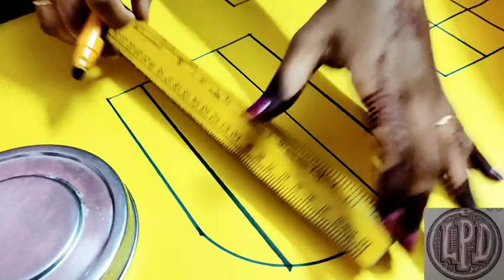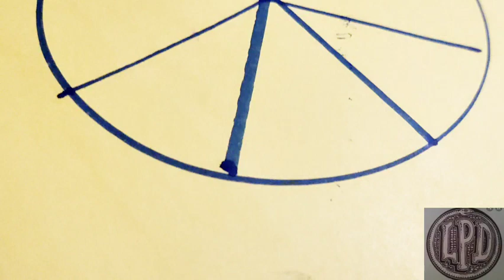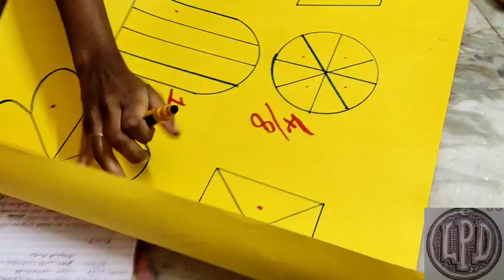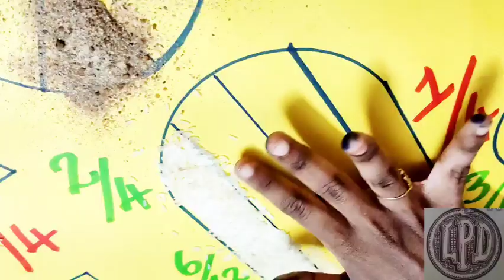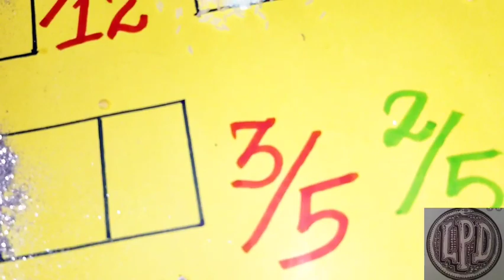Shaded and unshaded parts of shapes Maths chart work B.ed flash cards album making Lpd ideas Project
Hi everyone!!!   🤗

Chart making Flowcharts /Mindmaps Lpd ideas /tamil tips and tricks / Teamwork in class / Interactive TLM activities for children in school / prose and supplementary /English grammar /

Teamworkpoemclass6 samacheer
Water-The exilir of life class 9
Seventeen oranges prose class 9
Trip to Ooty class 6

My room wall art decoration crafts

Gulliver's travel | class |  short story in Tamil

Matching board making ideas

Noun Phrase

Seventeen Oranges

Album making ideas

Poem Chart making ideas

Meanings ideas Chart cards

Prefix part 2

Replace "very " vocabularies 10

Folded cards Meanings Chart ideas

Booklet ideas

Noun Phrase

Seventeen Oranges

Album making ideas

Prefix part 2

Booklet ideas

The Cat and the Painkiller

Noun Phrase

Seventeen Oranges

Album making ideas

Prefix part 2

Booklet ideas

Flashcards making ideas examples

Characters Chart work flowchart ideas

Old man River short summary and album flashcards making

Little Sarah flashcards making ideas

Little Sarah flashcards album making

Cutouts models booklets non working model English

Booklet ideas